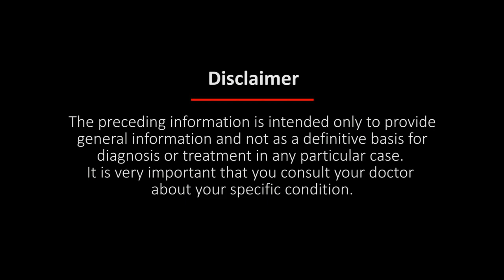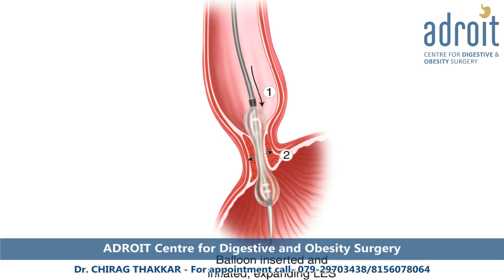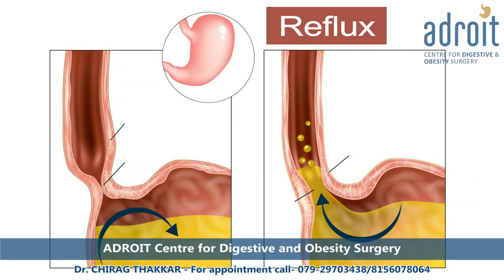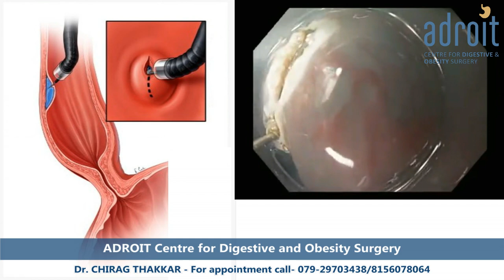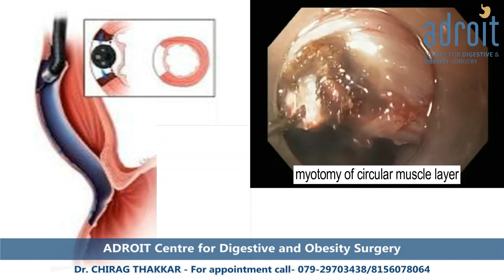Treatment Options for Achalasia Cardia, Best Achalasia Treatment in India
Achalasia Cardia can make swallowing tough and uncomfortable. Finding the right treatment is key. With specialists like Dr. Chirag Thakkar, offers some of the best care for Achalasia Cardia. Join us as we explore the treatment options in India, from simple procedures to surgeries. Discover why many choose India for their treatment. Whether you need the latest techniques or proven methods, India has effective solutions for you.

At ADROIT centre, we take pride in our many satisfied patients who have been treated for Achalasia Cardia and other motility disorders, whether through medical management or surgery. Our approach strongly emphasizes dietary and lifestyle changes tailored to each patient. We dedicate ample time to understanding each patient's unique challenges and developing the most effective treatment plan for them.

For every patient, we include personalized diet and lifestyle adjustments in their treatment plan. While some patients may require medication, others may benefit more from laparoscopic surgery. We are committed to thorough follow-up care to ensure that our patients achieve long-lasting relief from Achalasia Cardia.

Our patients consistently rate us as the top choice for the treatment of Achalasia Cardia and other esophageal motility disorders, which we believe is a testament to our comprehensive and patient-centered approach.